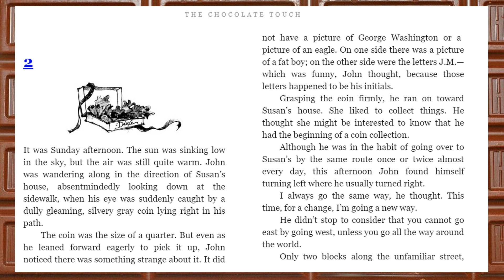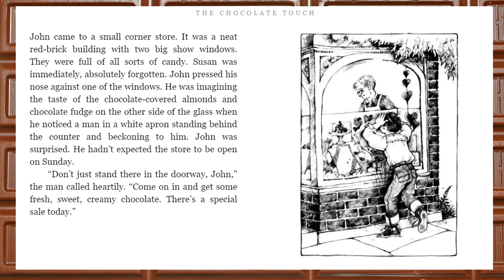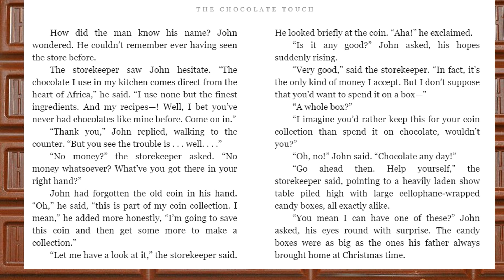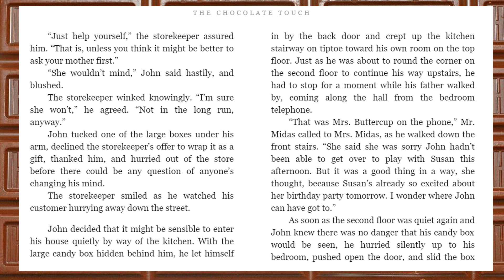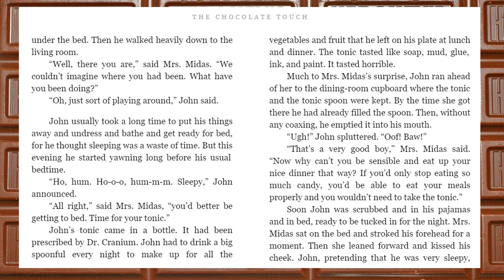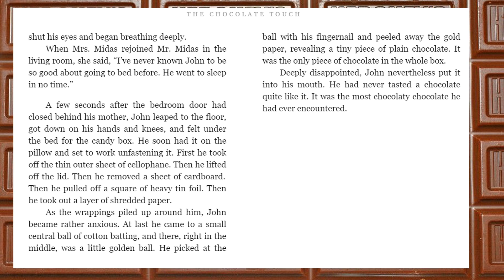The Chocolate Touch Chapter 2 Read Aloud